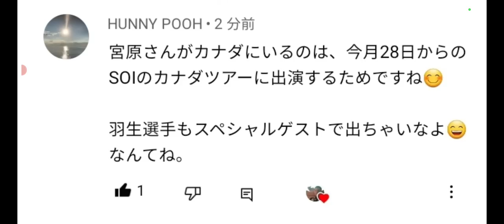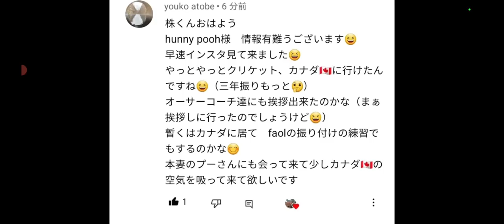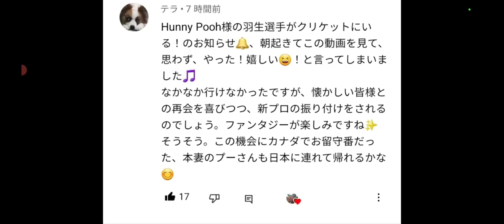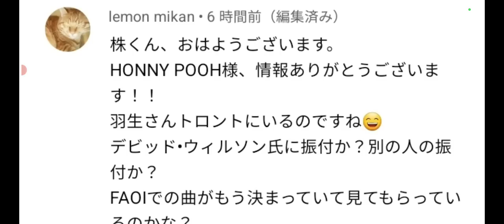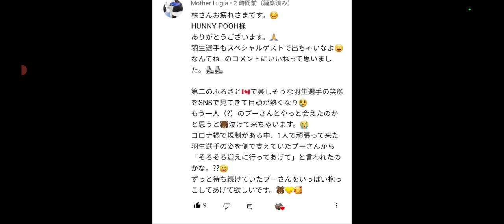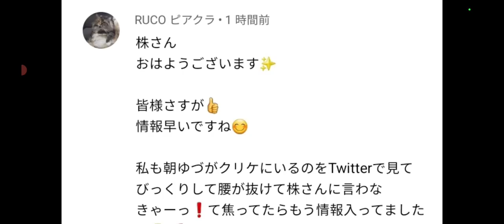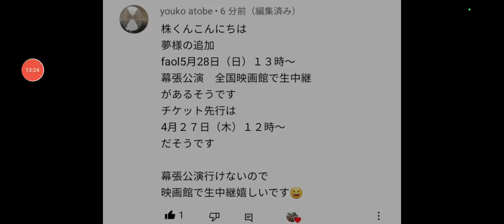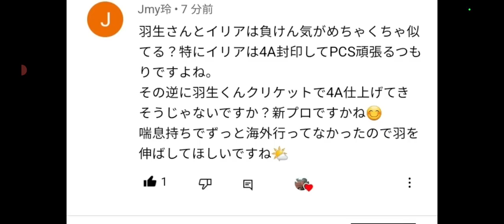【羽生結弦】羽生選手がクリケットにいる件で、一同歓喜コメント‼️もしや、カナダのショーにスペシャル出演とか⁉️４回転アクセルも練習しやすい🤔本妻プーさんに会いに行った⁉️/さらにFaoiの速報も入る!